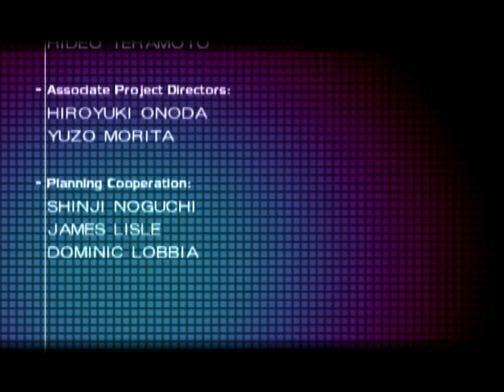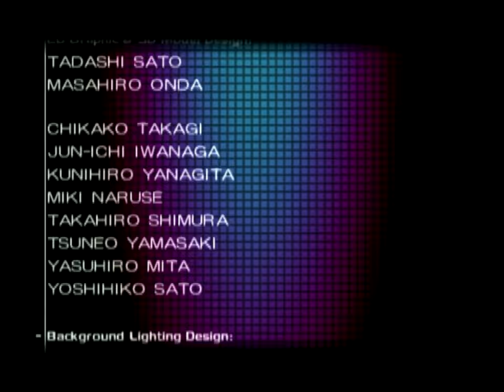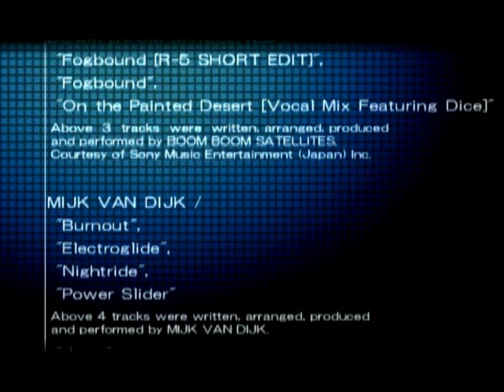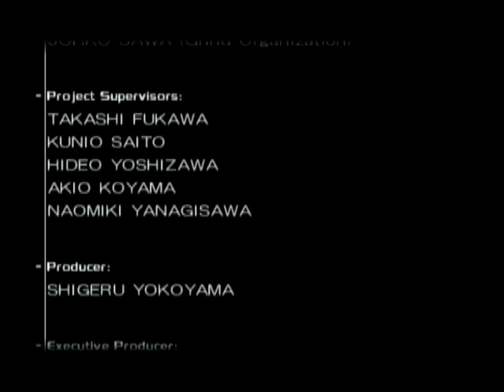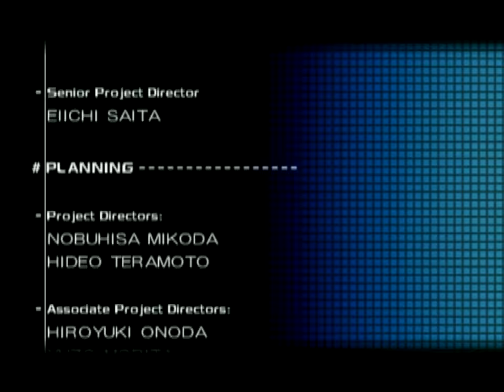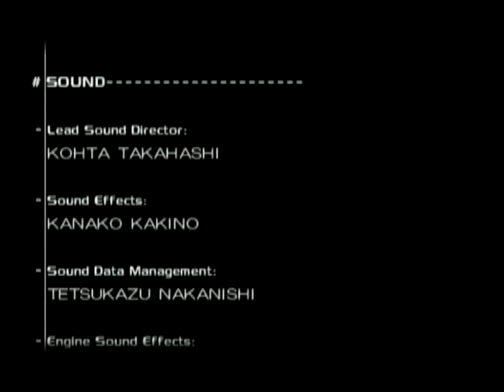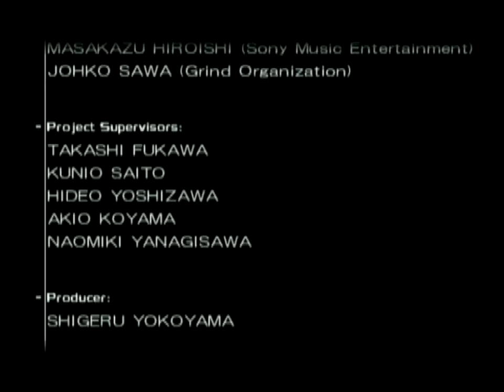Ridge Racer V (PS2) - 18. Unlocking Other Cars [p6]